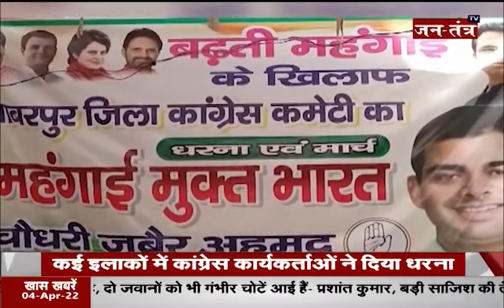Congress's Protest on Rising Inflation | Congress Protest Today | Congress ने चलाया Campaign | JTv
About Video:
बढ़ती महंगाई पर कांग्रेस का प्रदर्शन
कांग्रेस ने चलाया महंगाई मुक्त भारत अभियान
कई इलाकों में कांग्रेस कार्यकर्ताओं ने दिया धरना

In This Video:
Congress's Protest on Rising Inflation,
Congress Protest Today,
Congress protest against bjp government,
congress party news,
Congress party latest news,
Congress party today news,